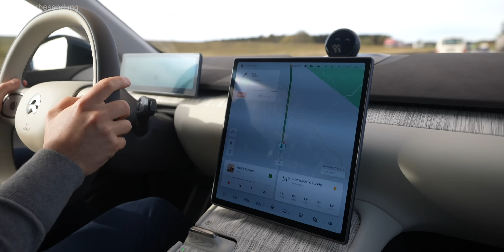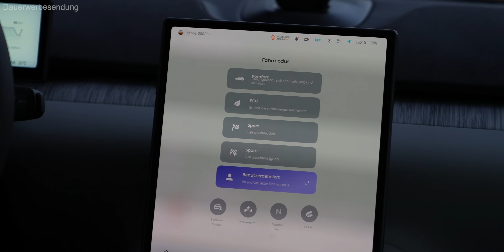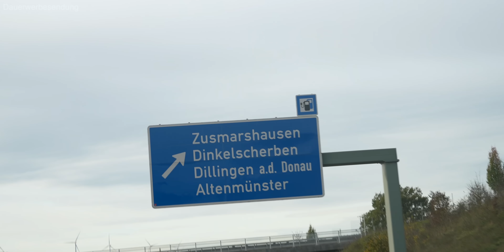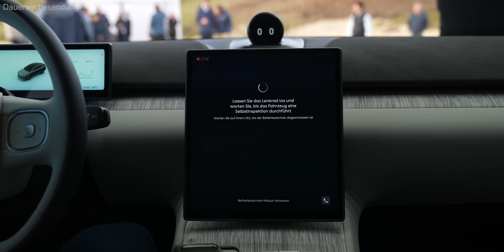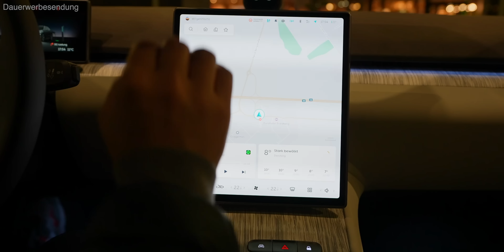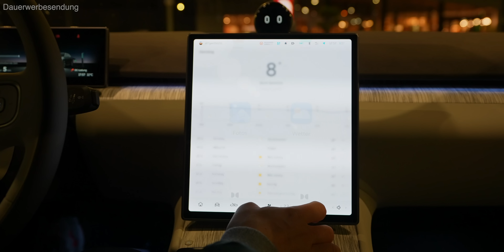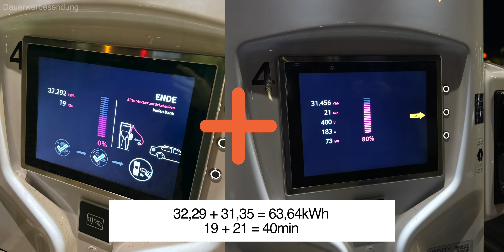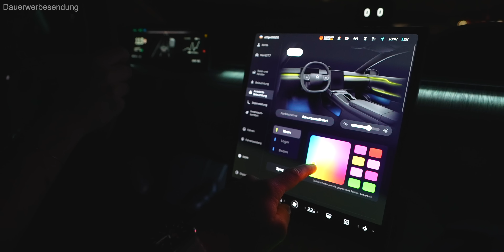Nio ET7 - INNOVATIVER als Tesla und co.?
Mit dem ET7 startet die chinesische Marke Nio in Deutschland. Schon Anfang 2023 folgen dann ET5 und EL7, aber wie gut ist die rein elektrische Oberklasselimousine? Wir konnten ihn ausführlich testen: Laden, Fahren und Akku wechseln! Das ganze bei Tag und Nacht: wie gut ist die Software, was taugt Nomi und was ihr für knapp 70.000€ sonst so erwarten könnt.

Kapitel:
00:00 Was euch erwartet!
01:11 Round-up
02:55 Fahreindruck Landstraße
05:09 Fahreindruck Autobahn
08:04 Akku Wechsel
13:00 Laden (15-80%)
14:49 Software
18:56 Routenplanung
21:24 Ladezeit
23:13 Interieur, Verbrauch, Licht uvm.
26:53 Eure Meinung?

elvah unterstützt meine Videos rund um das Thema Elektromobilität beim Laden.